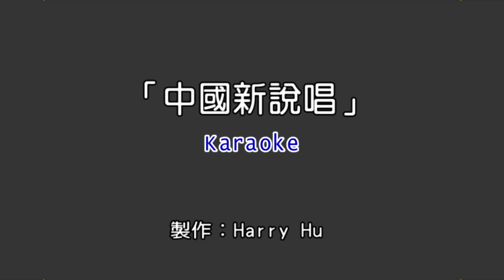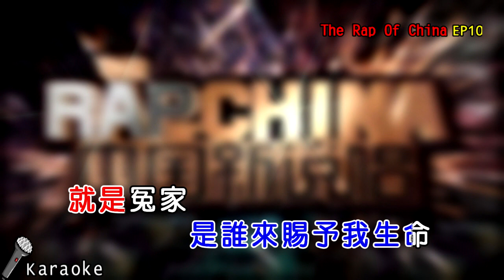【Karaoke】李榮浩 & ICE - 王牌冤家（伴奏）中國新說唱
訂閱Harry Hu，全民唱嘻哈